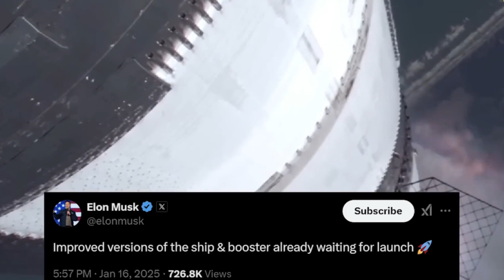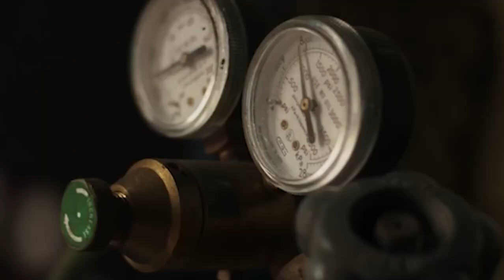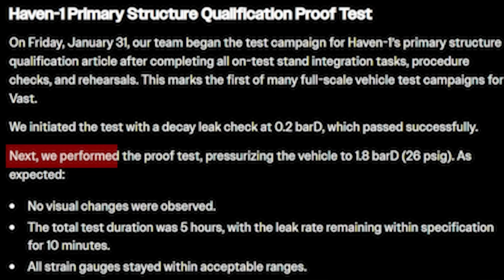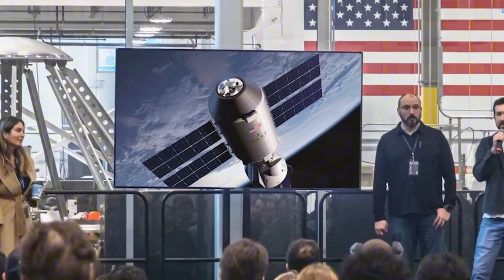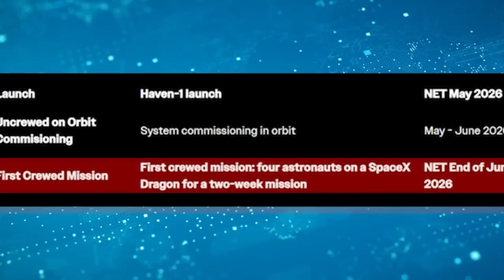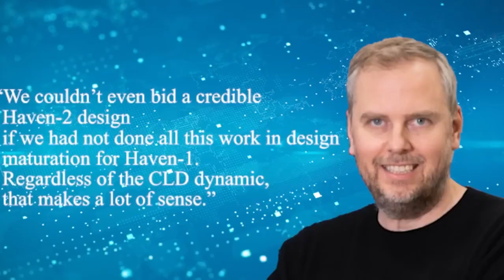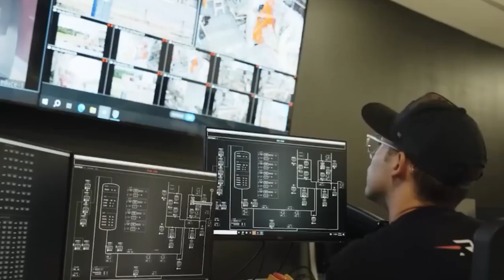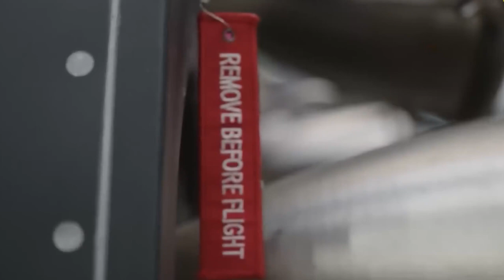New Starship Flight 7 Footage Revealed How Exactly Ship 33 Exploded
SpaceX Revealed EXACT REASON Why Ship 33 Failed During Starship Flight 7 Exploded! Now We Know
Starship flight 7
ift7
spacex faa
starship license
starship ift 7
ift 7 launch
ift 7
spacex falcon 9 failure
falcon 9 landing
spacex falcon
today spacex
heat shield
starship live
spacex starship launch
starship launch date
spacex starship
starship rocket
spacex launch
starship flight test spacex
spacex news
starship launch
starship static fire
starship next launch
spacex starship updates
flight 7